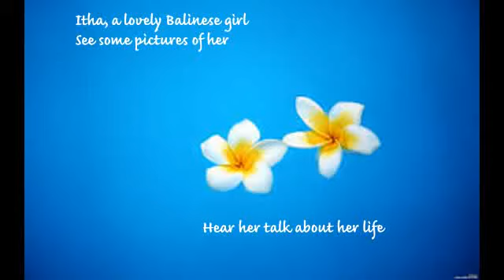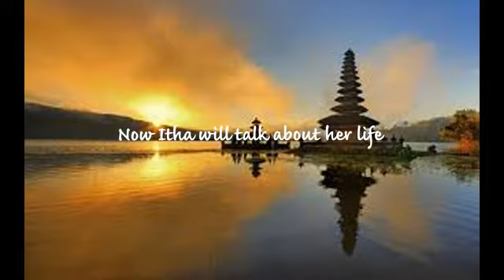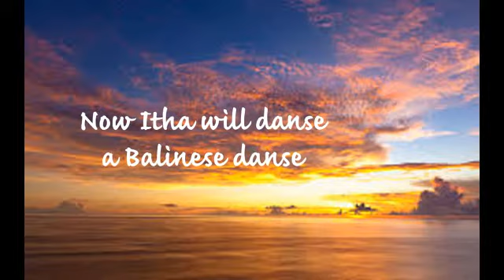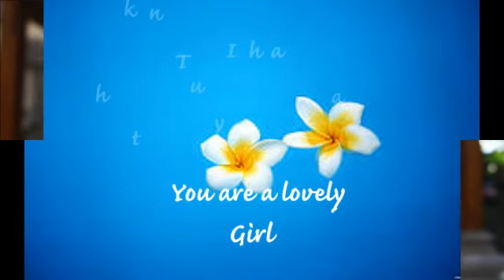Presentation of Itha, a Balinese girl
Itha is a talented balinese girl. I met her the first time when she was 11 years old, a vivid young girl. Now when I met her again this year she ihas bloomed to a very attractive young woman. See her talking about her life and see her dance a Balinese danse!